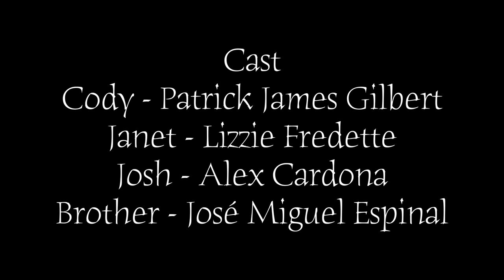Tell-Tale - Based on the story by Edgar Allen Poe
Hope you guys enjoyed this adaptation of Edgar Allen Poe's "A Tell-Tale Heart", I'm so proud of how the final picture came out. This movie wouldn't be possible without all the help from my other amazing and talented group members, thank you all so much.